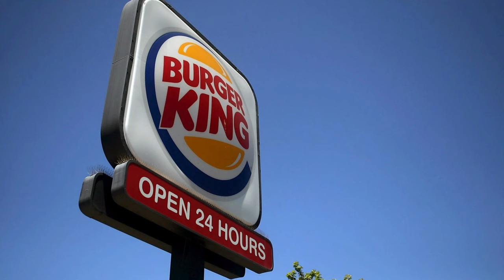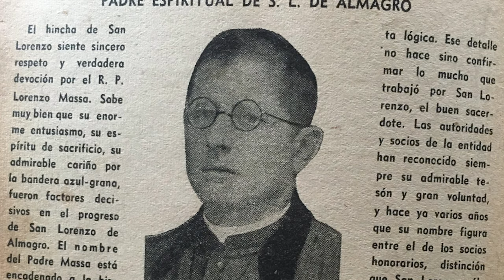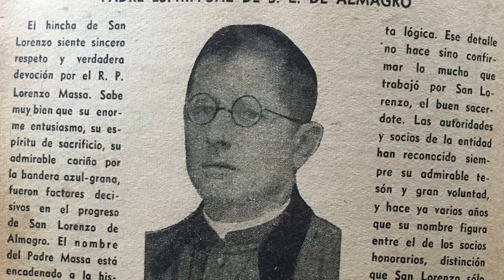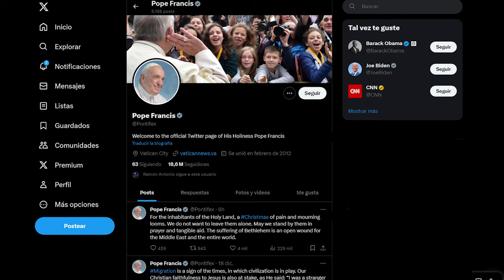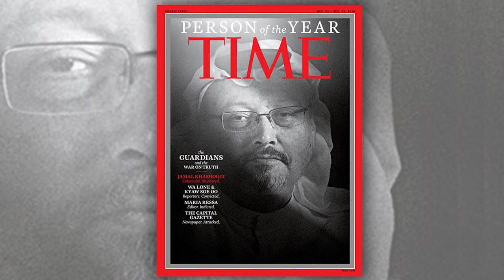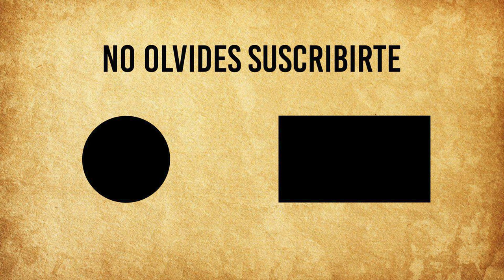15 SECRETOS QUE NO CONOCÍAS SOBRE EL PAPA FRANCISCO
¡Hola a todos y bienvenidos a nuestro canal! Hoy tenemos un video muy especial para ustedes. Vamos a revelar 15 secretos que probablemente no conocías sobre el Papa Francisco. Desde sus humildes comienzos hasta su papel actual como líder de la Iglesia Católica, hay mucho que aprender sobre esta figura fascinante. Así que siéntate, relájate y prepárate para ser sorprendido. ¡Comencemos!

CAPITULOS
00:00 Intro
00:23  El primer papa
00:58 La operación del papa
01:32 El papá ingeniero
02:08 Amante del papa
03:01 Apetito saludable
03:47 Su persona favorita
04:35 Amante del fútbol
05:37  Dificultad para dormir
06:13 El papa influencer
07:40  Preocupación humanitaria
08:54 Una postura polémica
09:45  El papá y las finanzas del Vaticano
10:40  La persona del año
11:08  Políglota
11:33 Papá ad honorem

🙂  En Historia Sorprendente somos un equipo de aficionados a la historia. En nuestros videos te contaremos sobre de personajes extravagantes, épocas locas, eventos insospechados, y sucesos remarcables que han definido el paso de los humanos por este mundo y que, al mismo tiempo, nos muestran las distintas caras de nosotros mismos. ⬇︎

💻 VIDEOS RECOMENDADOS 💻

📺 Buenos Amigos En Tu Viaje Como Creador de YouTube 👇🏼

Es posible que ganemos una pequeña comisión por nuestro respaldo o recomendación de productos o servicios vinculados anteriormente, pero no los incluiríamos aquí si no nos gustaran!! Tu compra realmente ayuda al canal y a los videos que producimos. ¡Gracias!